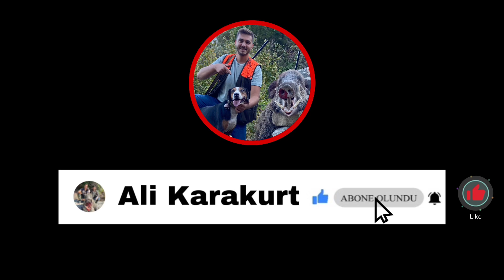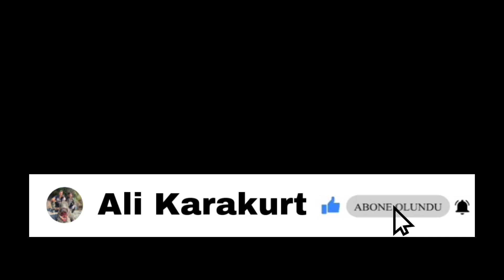MUHTEŞEM YABAN DOMUZU AVI / WİLD BOAR HUNTİNG. CACCİA AL CİNGHİALE κυνήγι αγριόχοιρου 2023 DOMUZ AVI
Av sezonu kapalı olmasından dolayı artık eski videolarımızı paylaşıyoruz. Bu avımızda tüfeğim işimizi çok zorlaştırıyor ama sonunda iki genç azılıyı alıyoruz yine çok güzel bir av geçti. Toplam iki bağda 4 domuz vuruldu ikisinin çekimini yapabildik onlarda en irileriydi zaten.